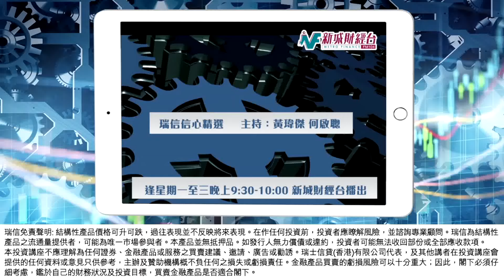【繼續開市-瑞信信心精選】7月20日 星期二 | 美股急搓港股跌勢稍緩 港交所企穩 資金低吸騰訊美團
今晚節目有黃師傅黃瑋傑以及 瑞信 何啟聰 一齊同大家拆解指數、焦點股份的輪證部署策略。